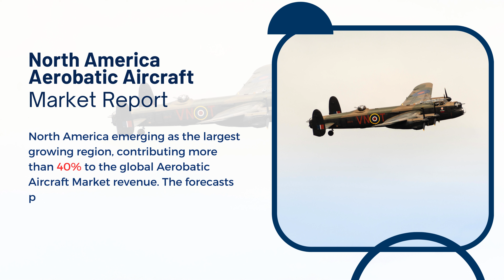North America Aerobatic Aircraft Market Report 2024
Report Insights: According to Cognitive Market Research, the global aerobatic aircraft market size was estimated at USD XX Billion out of which North America held the major market of more than 40% of the global revenue with a market size of USD XX billion in 2023 and will grow at a compound annual growth rate (CAGR) of 7.3% from 2023 to 2030. North America reigns as the dominant force in the Aerobatic Aircraft market, showcasing unparalleled strength in the aviation sector. The region's advanced infrastructure and a cultural affinity for aerobatic flying contribute significantly to its dominance. Within North America, market segmentation reveals a robust demand for instructional applications, serving the numerous flight schools and training centers. Simultaneously, the leisure activities segment reflects a growing trend among aviation enthusiasts seeking exhilarating aerobatic experiences. In conclusion, North America's influence on the global aerobatic aircraft market is profound. It is marked by a dynamic mix of training programs and recreational pursuits that solidify its pivotal role in shaping the industry's trajectory.